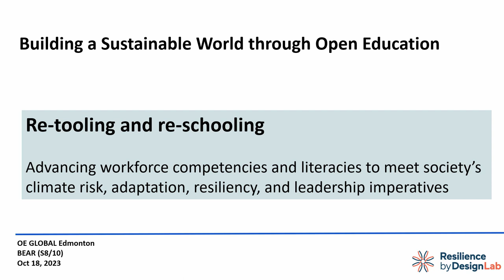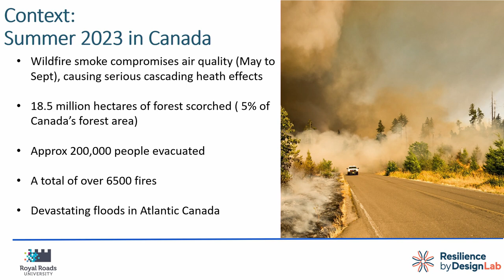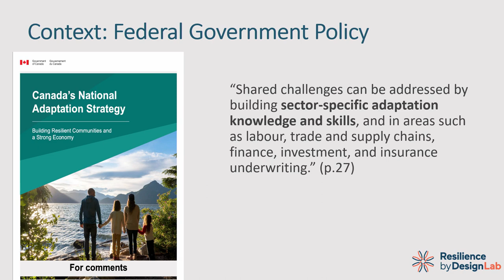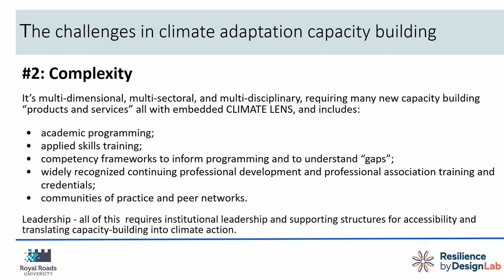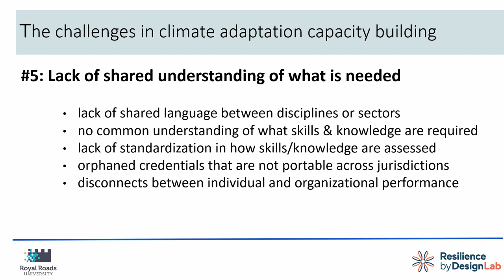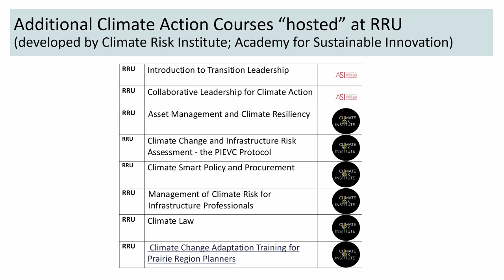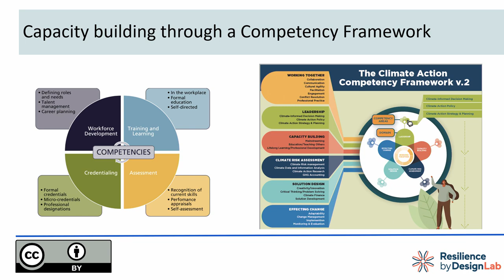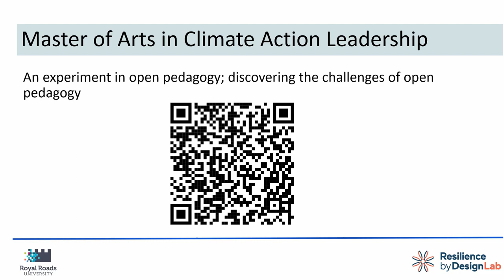OEGlobal23: Re-tooling and Re-Schooling presented by Vivian Forssman at Royal Roads University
Re-tooling and Re-Schooling: Advancing Workforce Competencies and Literacies to Meet Society’s Climate Risk, Adaptation, Resiliency, and Leadership Imperatives by Vivian Forssman, Program Manager, Royal Roads University - Resilience by Design Lab

Effectively building climate adaptation capacity and societal resilience requires new content and more accessible and inclusive mechanisms of delivery

Since 2019, the Resilience by Design Lab at Royal Roads University has been successful in securing multi-year funding to develop "rapid upskilling" courses across many climate adaptation domains of knowledge. Knowhow to address urgent climate issues should not be firewalled, so these courses are all uploaded to Pressbooks as OERs, with the intention that others might use them as-is, or provide localization content, since all things "climate change" have localization contexts.